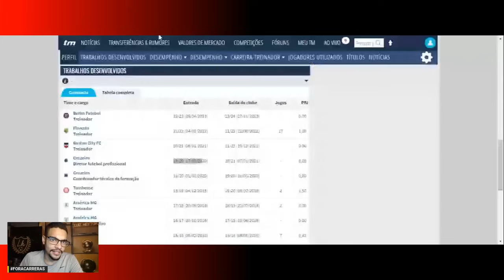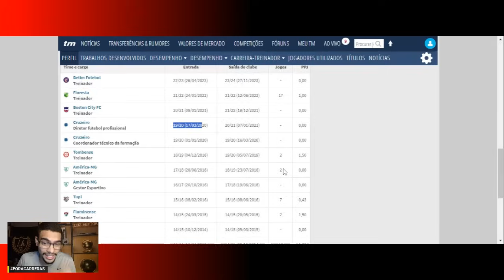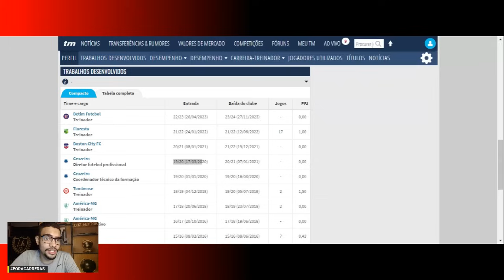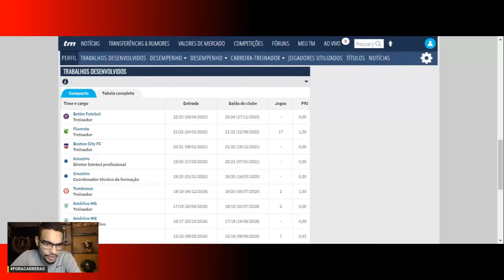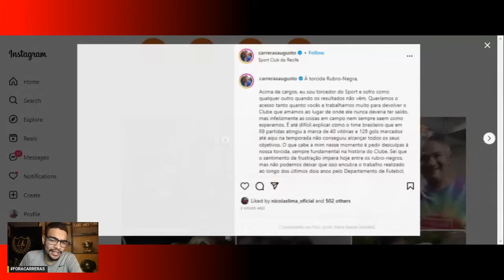🙏FINALEMENTE : AUGUSTO CARRERAS SAIU DO SPORT!💣RICARDO DRUBSCKY CEHGANDO ! MOZART NÃO VEM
Sport anuncia mudanças no departamento de futebol e traz Ricardo Drubscky como coordenador
Atual executivo de futebol, Jorge Andrade, permanece no clube, enquanto Augusto Carreras e Felipe Coelho estão fora

Experiente, Drubscky acumula passagens por grandes clubes na função de treinador. Recentemente, porém, estava em baixa. Seu último clube como técnico foi o Betim, que disputou o Módulo II do Campeonato Mineiro no primeiro semestre de 2023.

Ricardo é pai de Lucas Drubscky, que já trabalhou no Sport como executivo de futebol, em 2020, e acabou de ser anunciado pelo Ceará.